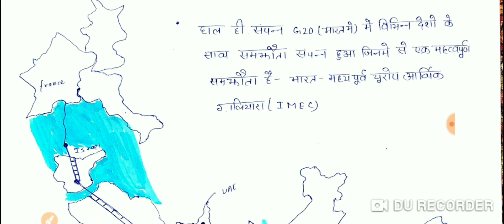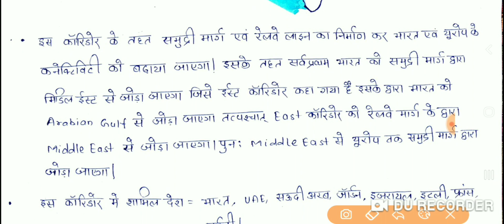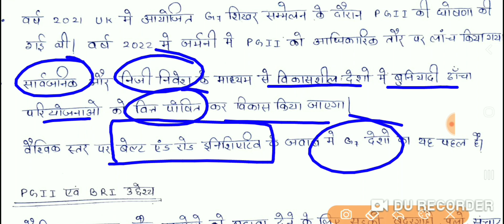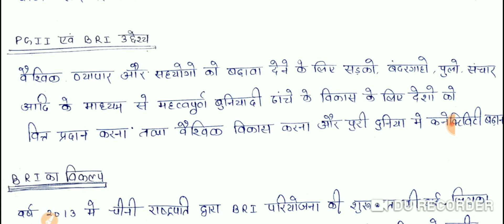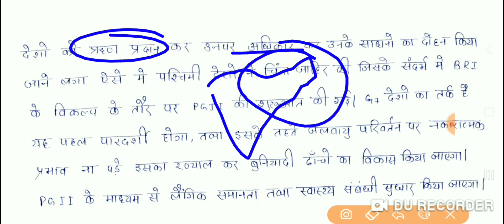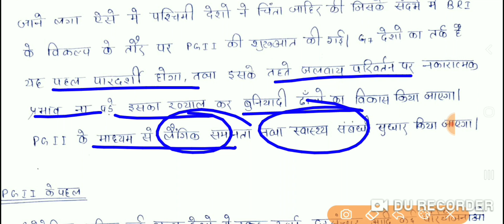Bpsc Mains 70th- इंडिया यूरोप इकोनामिक कॉरिडोर/IMEC& PGII -PROJECT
Dive deep into the intricacies of BPSC Mains with a focus on the PGII Project and IMEC Corridor. This video unveils key insights for answer writing, BPSC essay, and GS Paper preparation.
Unraveling the PGII Project and IMEC Corridor Significance
Answer Writing Techniques for BPSC Mains
Integrating Project Knowledge in BPSC Essays
GS Paper Preparation Tips
BPSCHotTopics
Navigate the complexities of BPSC Mains with RKClasses, your go-to resource for insights, essay tips, and GS Paper preparation. Don't miss out on valuable strategies

आपके प्रेम और सहयोग के लिए दिल से आभार🙏🏻🙏🏻🙏🏻🙏🏻.
आपके प्यार और सहयोग के लिए हमेशा लालायित रहूंगा. जय हिंद जय बिहार.